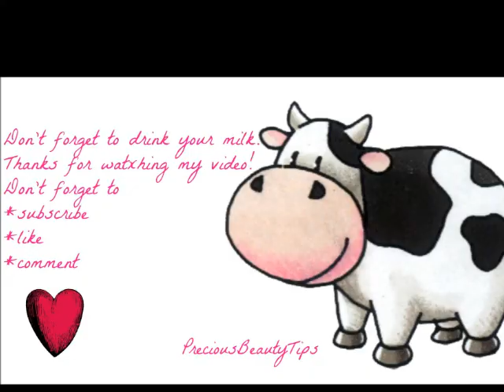Cow Nails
♥Open   it♥
♥LIKE  this video  If you enjoyed the design!!
This design was requested on my giveaway video so here it is :D

Nail Polishes USED!:

*White Nail Polish (by Alessandro)
* Black Nail Polish (by evelyn)
 *Light Pink Nail Polish (by Evelyn)

♥ Here is my link so we can be friends and chat together ♥